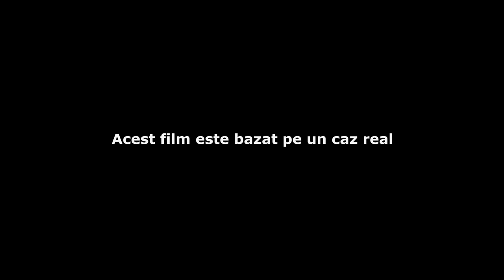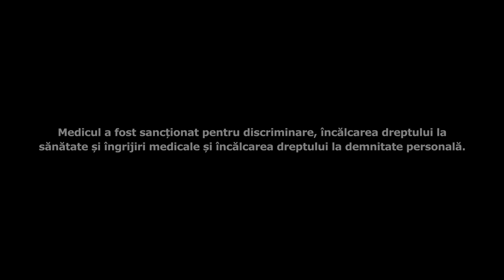Discriminarea rănește - Spitalul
Lista de așteptare la medicul ginecolog e lungă. Unele paciente sunt amânate în favoarea altora. O femeie de etnie romă, însărcinată, este ignorată zile la rând și examinată după mari insistențe. Femeia face plângere la Consiliul Național pentru Combaterea Discriminării (CNCD).

Acest film  a fost difuzat pentru întâia oară la Festivalul Internațional de Film Transilvania, fiind inspirat dintr-o poveste reală. Mulțumim, TIFF!